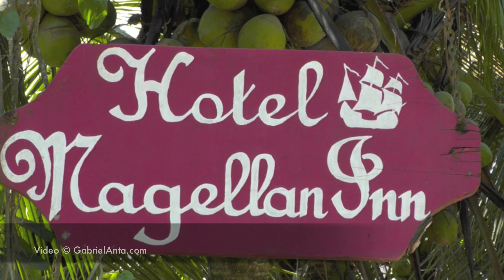Magellan Inn Hotel in Cahuita Costa Rica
A unique Boutique Hotel in a magical setting, offering Comfort, elegance & tranquility in the tropical jungle.

Magellan Inn, quite different than anything else in the area, built for those who would like more comfort yet still enjoy the natural surroundings of the jungle & nature.